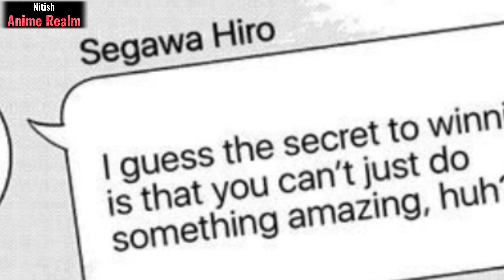A couple of cuckoos episode 49 in hindi | Erika's parents love story | Nitish anime realm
About the video - In this video we explained full episode of "a couple of cuckoos episode 49 in hindi" so make sure watch full video to know every detail about the episode.

Chapters
00:00 - 06:02 : Chapter 102
06:02 - 11:32 :  Chapter 103

More Queries
Erika's parents love story
a couple of cuckoos episode 49 explained in hindi
Couple of cuckoos manga chapter 102 in hindi
Couple of cuckoos manga chapter 103 in hindi